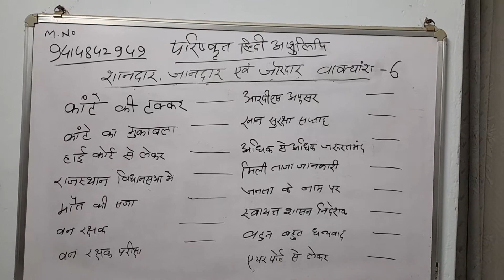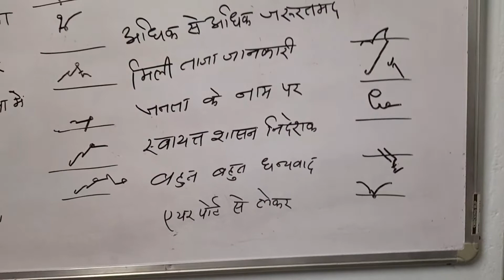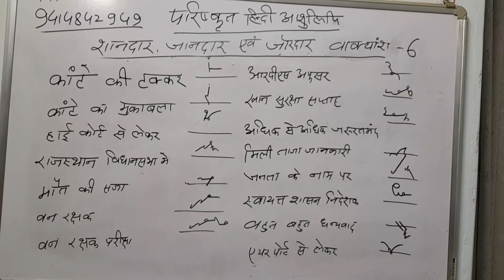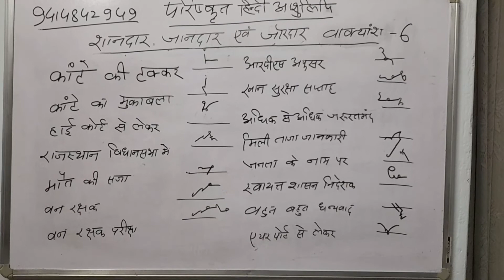1500. शानदार, जोरदार गतिवर्धक एडवांस वाक्यांश।bhag - 6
How to Crack ssc Stenographer test,
Passage for stenography,
Steno dictation,
Speed test for stenography,
Shorthand dictation,
Railway stenography dictation,